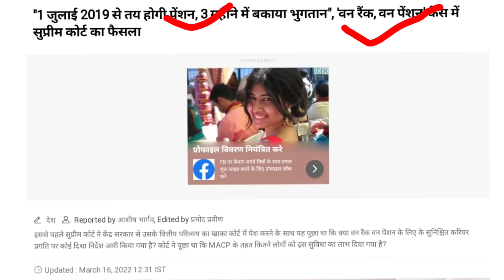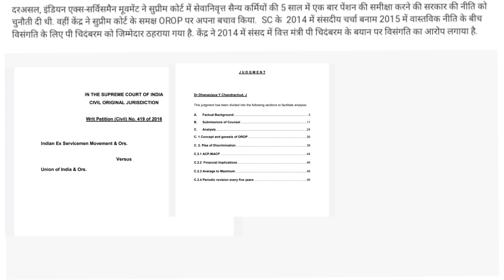OROP PENSION Revision पर सुप्रीम कोर्ट का फैसला | पूर्व सैनिकों के लिए बड़ी खुशखबरी पेंशन बढ़ोतरी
armed forces tribunal judgement for JCO and ORS

7th pay commission new update
7th CPC new update
8th pay commission latest news today
7th pay commission new update for 2021
7th pay commission minimum pension
7th pay commission minimum salary
seventh pay commission pension revision new update
8th pay commission pension new update

Sainik Welfare news latest
Sainik Samachar
Sainik news
AICPIN
Army pension
Army Welfare news
Ex servicemen job
Ex serviceman pension scheme
Ex-servicemen computation
Ex servicemen Military service pay latest news today
Ex servicemen dgr
One rank one Pension Supreme court Case latest news today
O r o p pension
OROP pension court case latest news
Armed forces personnel equal Military service pay latest news today
Military service pay court case latest news today
ECHS temporary slip
ECHS covid-19 vaccination process
ECHS covid-19 advisory
One rank one Pension revision committee report
One rank one Pension revision 2019
Army pension revision latest news today
Army pension p p o
Army personnel pension news
Air force pension news
Navy pensioners news
Central Government employees pension news
Government employees pension news
Mahangai Bhatta Kitna badhega
Mahangai Bhatta news
Mahangai Bhatta arrears news
DA arrears news
DA calculation sheet
DA NEWS Today
महंगाई भत्ता एरियर न्यूज़
Govt employees news
Eppo
Military service pay latest news today in hindi
CSD canteen new price 2022
CSD canteen new policy 2022
CSD canteen price list 2022
CSD canteen AFD item price list 2022
CSD canteen car price list 2022
CSD canteen smart Card new update
CSD canteen liquor quota for ex servicemen
CSD canteen smart card for Jawan new update
CSD canteen benefits
New CSD canteen
Liquor quota 2022
Car price list for CSD canteen 2022
Laptop price for CSD canteen
DSLR price for CSD canteen
Liquor price for CSD canteen 2022

orop latest news today
OROP Supreme court case latest news 2022

JCO ORs pension latest news today
JCOs equal military service pay latest news today
Ex-servicemen DA NEWS
Ex servicemen mahangai Bhatta Kitna badhega
Ex servicemen mahangai Bhatta news
Government employees
 Bhatta news
January 2022 mahangai Bhatta news
discharge drill
PMR for JCO and ORs News
Sainik welfare news in Hindi
Sainik news today
Bhutpurv Sainik welfare news channel
Sainik YouTube
Voice of pensioners
Voice of ex servicemen society news
Ex servicemen welfare news channel
Army news channel
Army welfare news
Army new advisory
Sainik welfare news channel
Sainik welfare news today
Sainik samachar
Defence news
Defence academy
Army jobs
One rank one Pension news
Equal military service pay latest news today
Armed forces personnel pension news
Voice of pensioners society
Ex servicemen movement news
7th pay commission news
ECHS
OROP
Aft
CSD canteen grocery items price list 2022